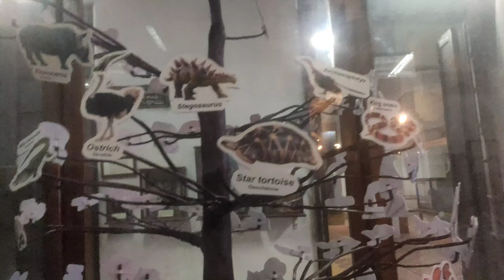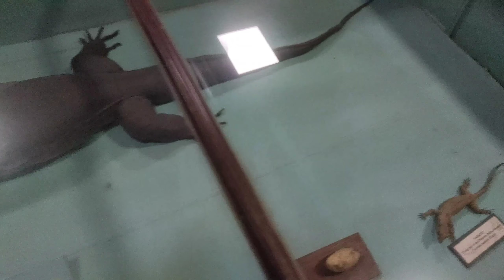Egmore museum video on YouTube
egmore museum vlog video on YouTube

egmore museum
museum video on YouTube
kk.alongyim vlog
egmore museum vlog
my vlog 2023
today vlog
today blogs
vlog in hindi

thank u for support always